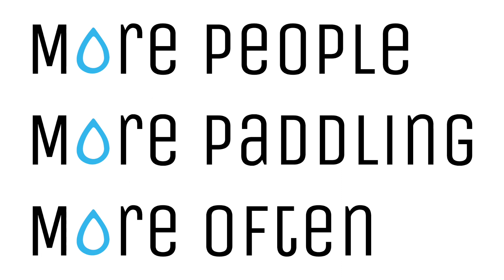What Is PaddleMore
Team PaddleMore, Grant and Moose, we're just a couple of paddlers, passionate about promoting paddling. It doesn’t matter if it’s your family’s first time afloat on a paddleboard, you’re a beardy multi day canoe tripper or you’re hucking 20 meter drops with the crew, we’re with you!